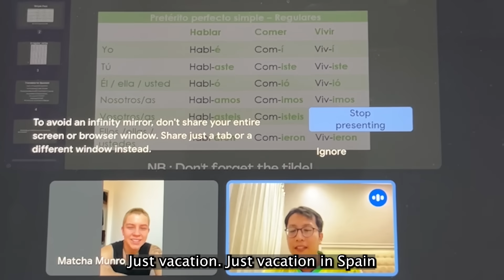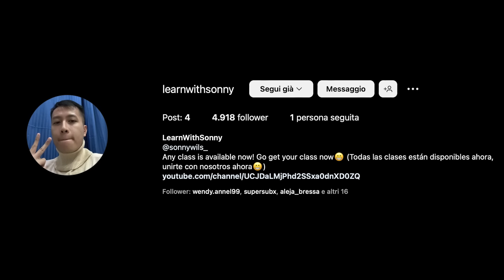Ome Tv but it only gets funnier in every encounter😂